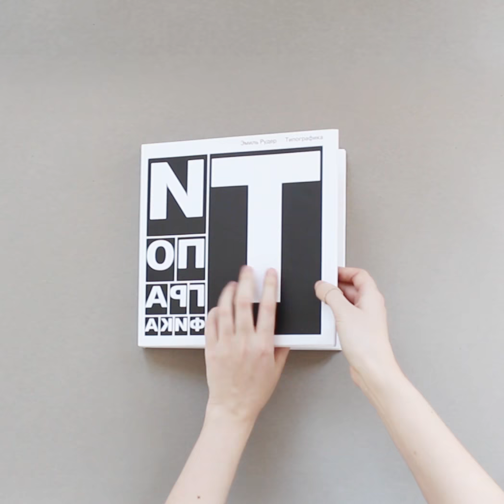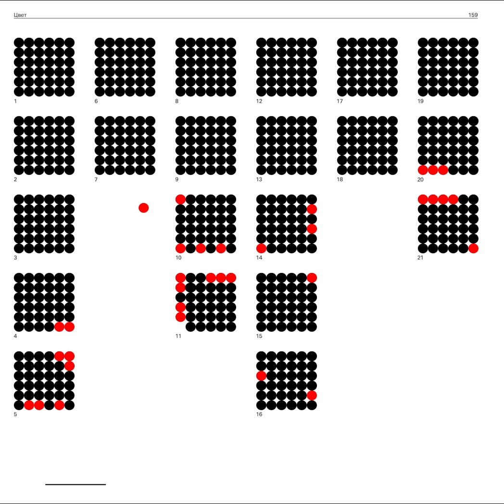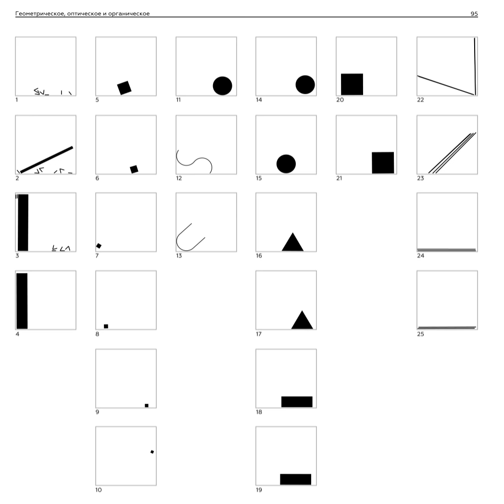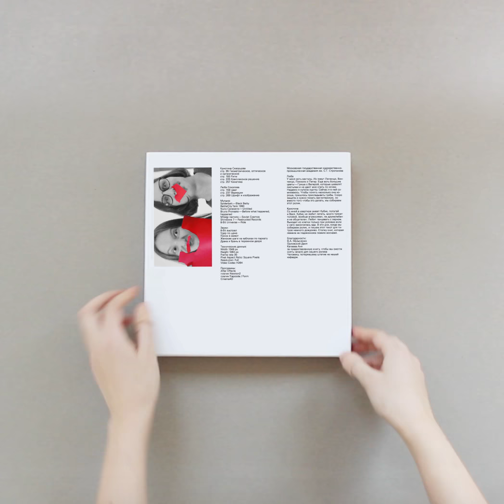Кристина Скворцова , Люба Соколова / Буква T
Kristina Sokolova, Luba Skvortsova / Letter T